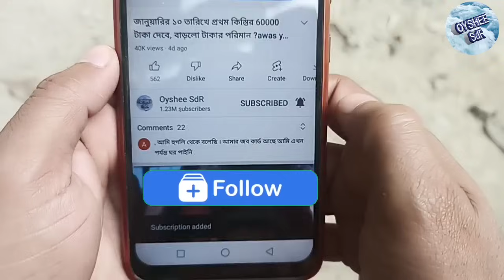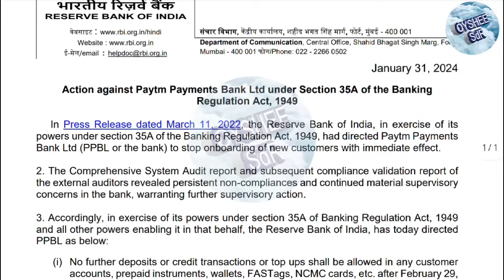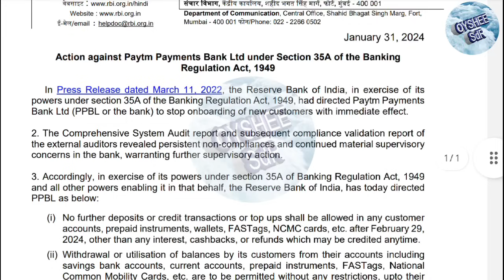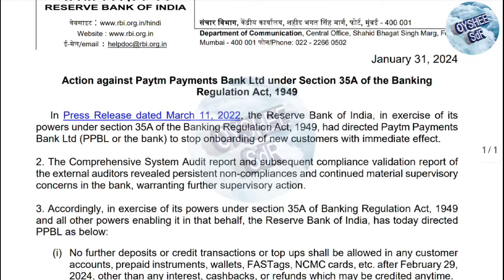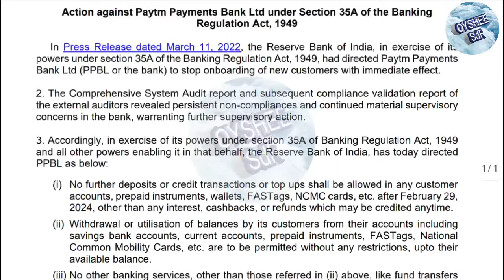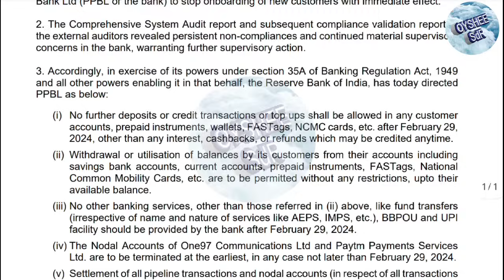লক্ষী ভান্ডার ও Pmkisan টাকা ২৯ তারিখের পর আর ব্যাংকে ঢুকবেনা। নোটিশ দিল RBI, Payment stop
pmkisan payment stop update
kishok bondhu payment stop
Lakshmi Bhandar payment stop
kisan sanman nidhi payment update
29 শে ফেব্রুয়ারির পর পিএম কিষান লক্ষী ভান্ডার প্রকল্পের টাকা ঢুকবে না ব্যাংকে।
লক্ষী ভান্ডার টাকার খবর
কৃষক বন্ধু টাকা
লক্ষী ভান্ডার টাকা
বার্ধক্য ভাতা টাকা